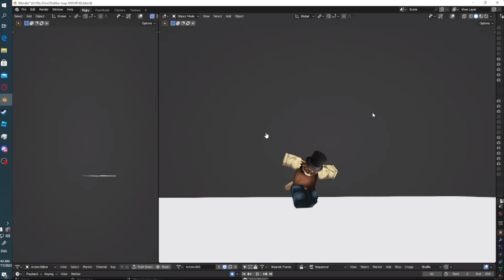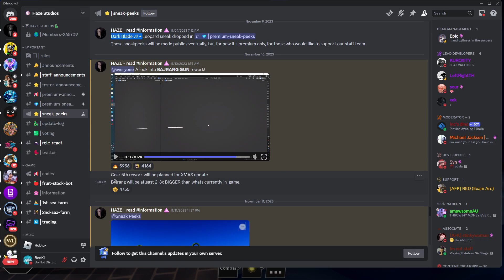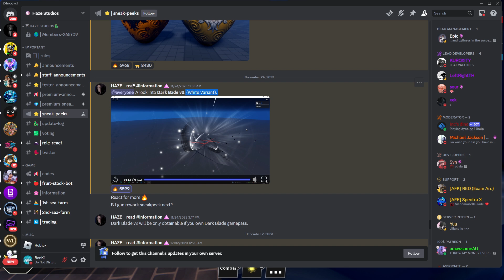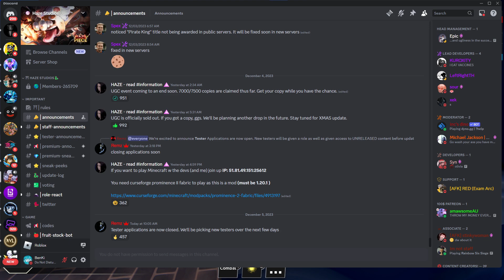LA PROXIMA UPDATE DE NAVIDAD EN HAZE PIECE!!! (Roblox One piece)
En este video les mostrare LA PROXIMA UPDATE DE NAVIDAD DE HAZE PIECE!!! , que es un juego de el anime de ONE PIECE , espero les guste y les sirva.

Unete si quieres platicar conmigo